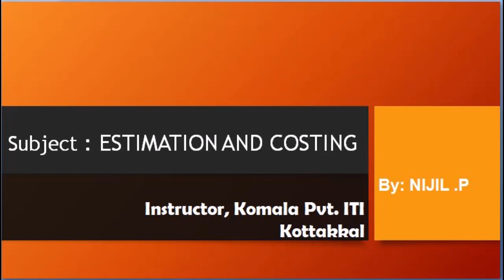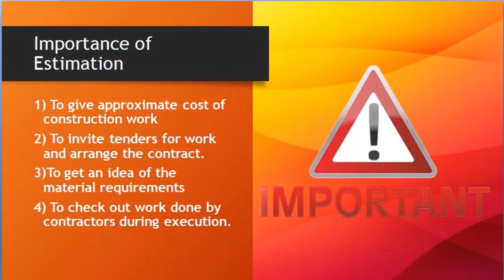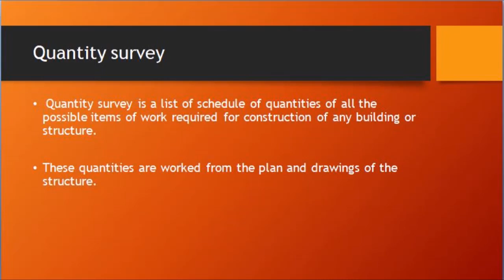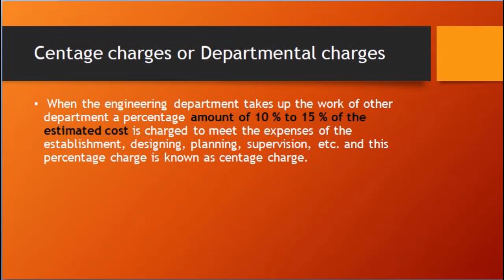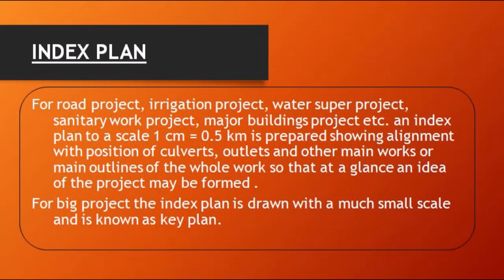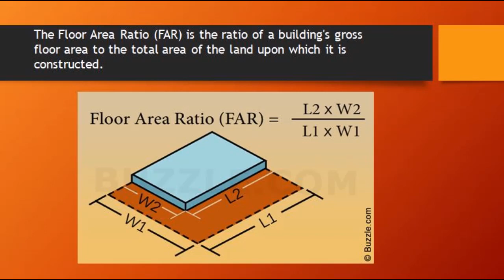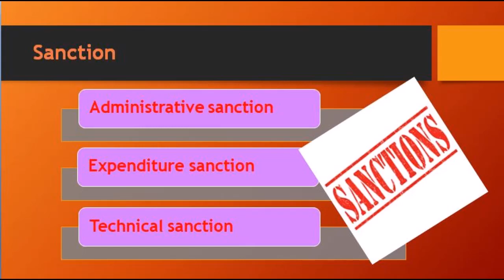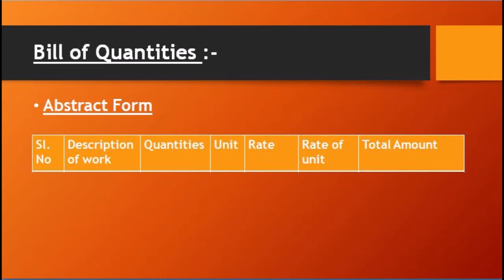Estimation Part 1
Estimation and Costing is an important topic in civil construction field.